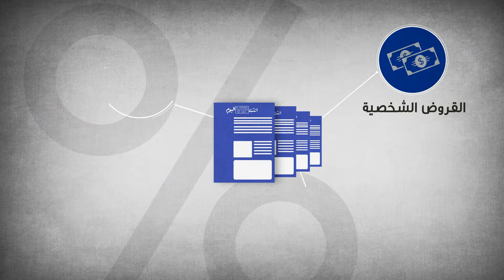Capital Bank - VIP today animation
A corporate explainer video created for Capital Bank to show the benefits of their VIP program.